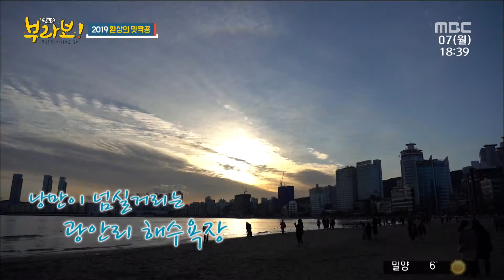[미식열전] 2019 환상의 맛짝꿍(토마토대장전골 + 6단 소 막창 삽격 조개구이)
1) 비밀
-주소 : 부산 부산진구 중앙대로702번길 27-9
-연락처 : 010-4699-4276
-메뉴/가격 : 토마토대창전골 2,8000원

2) 풍성숯불돼지갈비
-주소 : 부산 수영구 민락수변로 7
-메뉴/가격 3단갈비조개구이 (삼겹+막창+갈비) 70,000원,
           4단갈비조개구이 (삼겹+막창+갈비) 80,000원

* 부산MBC 홈페이지
* 부산MBC  유튜브
*  부산MBC뉴스  페이스북
* 부산MBC 뉴스 (Youtube)
* 부산MBC 뮤직월드 Official